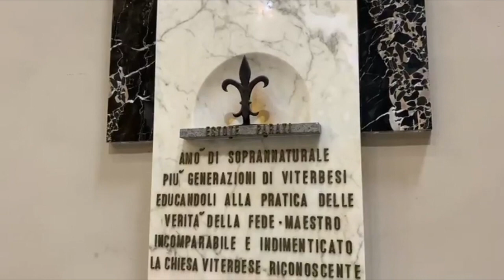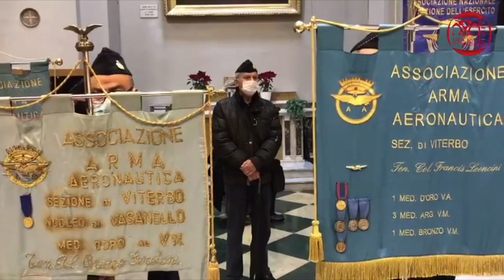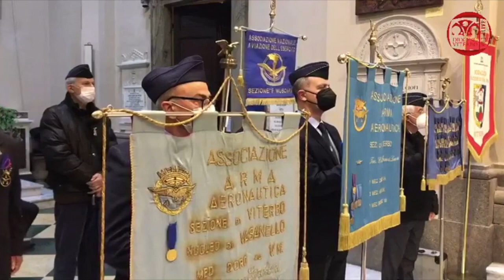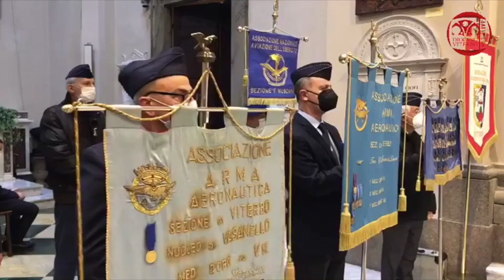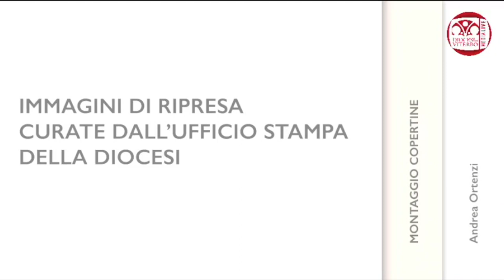Santa Messa del Vescovo Lino Fumagalli in occasione della visita aerea della Madonna di Loreto a VT.